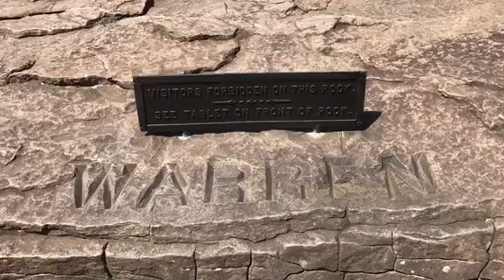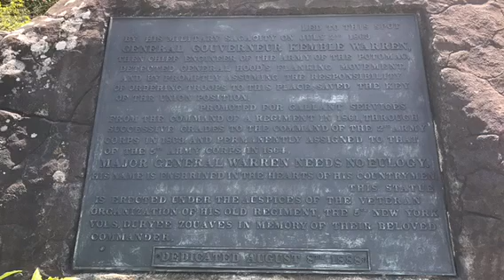gouverneur k warren monument Gettysburg